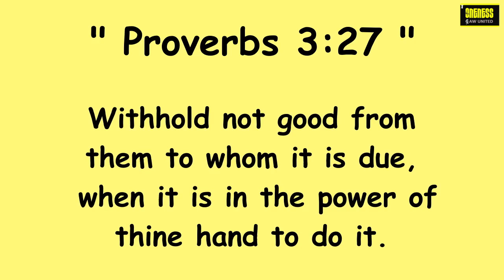Daily Diamonds | Day_8 Ep_2 | Aug 14 | Proverbs 3: 27 | Don't be - Verse a day makes your way.